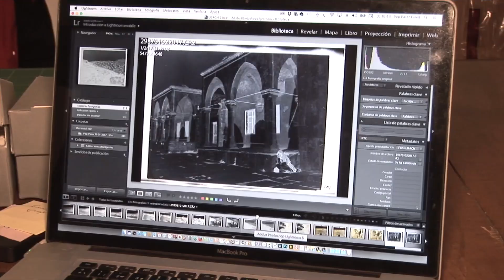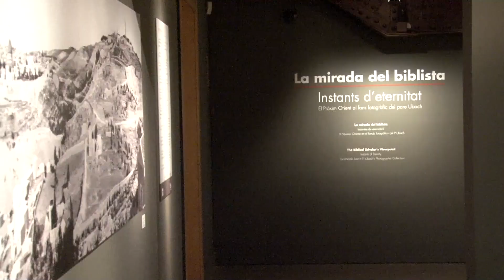Exposició "La mirada del biblista. Instants d'eternitat"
Les fotografies que el biblista i orientalista Bonaventura Ubach (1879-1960) va fer al Pròxim Orient, especialment a Palestina durant les primeres dècades del segle XX, conformen l’exposició “La mirada del biblista. Instants d’eternitat. El Pròxim Orient al fons fotogràfic del p. Ubach».

La mostra, organitzada per l’Institut Europeu de la Mediterrània (IEMed) i l’Abadia de Montserrat, ofereix una selecció de 76 imatges, les millors i més representatives entre les més de 6.000 que va fer Ubach durant els seus 40 anys de viatges al Pròxim Orient. Unes imatges que captades fa un segle al Pròxim Orient segueixen interpel·lant-nos sobre el rol de la fotografia, el curs de la història i del diàleg entre cultures i religions a la Mediterrània.

Després del seu pas pel Museu de Montserrat i Tarragona, l’exposició arriba a Barcelona on el llegat fotogràfic del p. Ubach serveix de base per obrir el debat sobre aspectes contemporanis tant de l’exercici documental de la fotografia com sobre la convivència i el pes de la història en les realitats actuals al Pròxim Orient. En aquest sentit, es preveuen diversos diàlegs amb reconeguts experts.